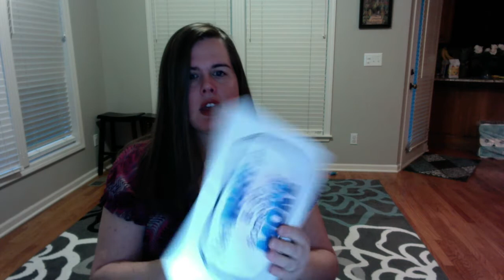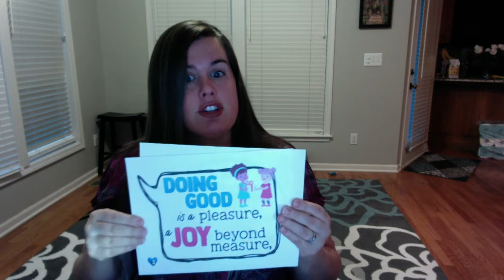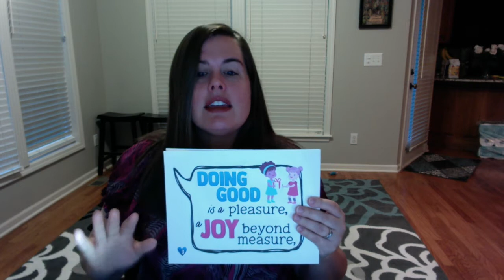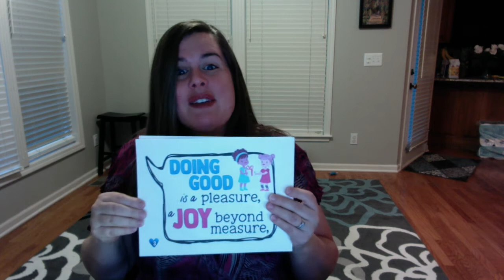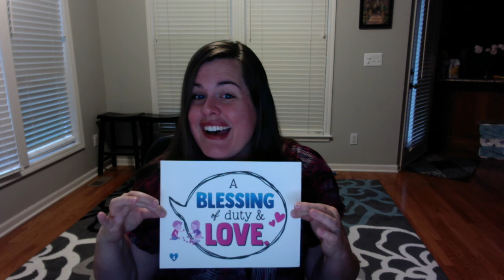Stanley Music Time - D&C 50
All about Light